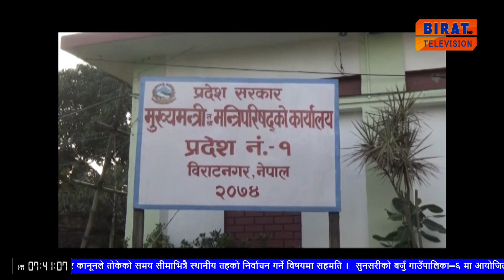प्रदेश १ नाम आउदो हिउदे अधिवेशन बाट टुुगों लगाउने बताउनु भएको छ ।